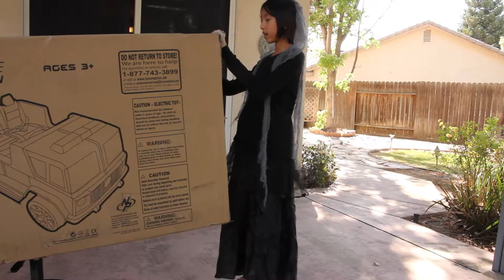Kid's Fire Truck Box Opening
Kennis and Jerry unbox their new National Products 12 volt battery powered Firetruck. This is a two seater ride-on Firetruck with a functional fire hose that shoots water. It also has sirens. Fun and excitement!